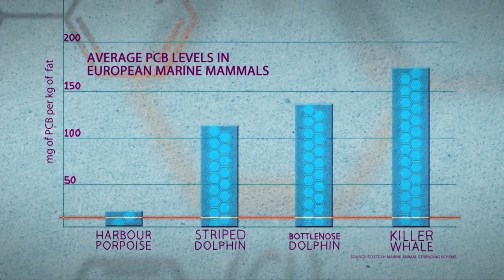Autopsy of a Porpoise: What killed it? - BBC Newsnight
Could PCBs wipe out Europe's killer whales and dolphins?

BBC Science Editor Rebecca Morelle reports.